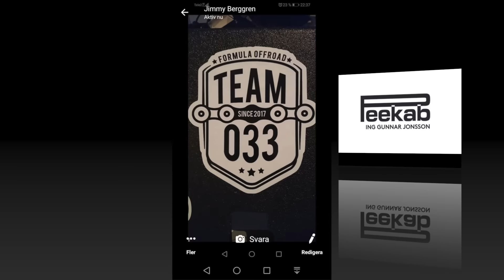ATV SWEDEN MEDIA : HUNT THE WOLF 2019: PART 1